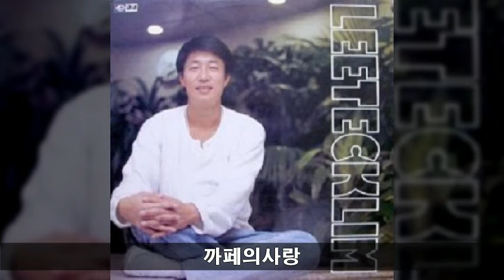이택림 '88 B01 까페의사랑